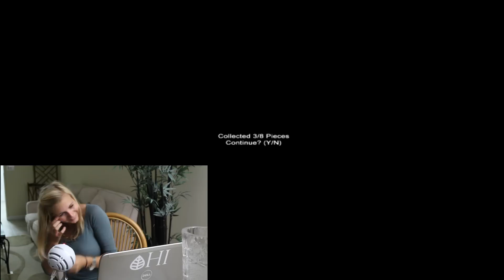Slender Elementary- HILARIOUS reaction! PART 2 (Gameplay and facecam)